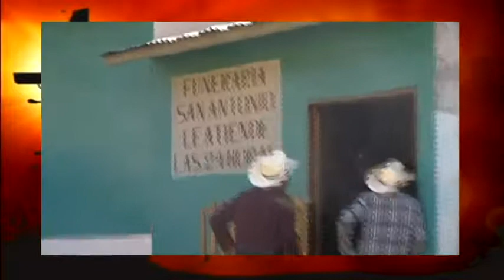FUNERARIA SAN ANTONIO L U